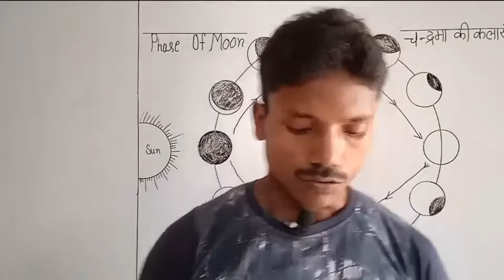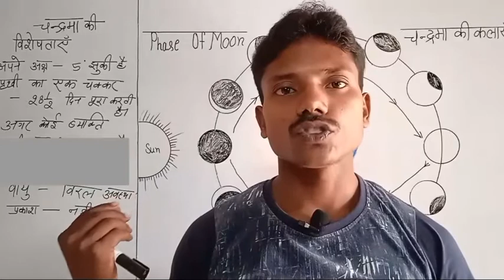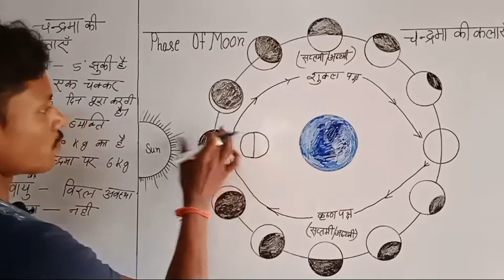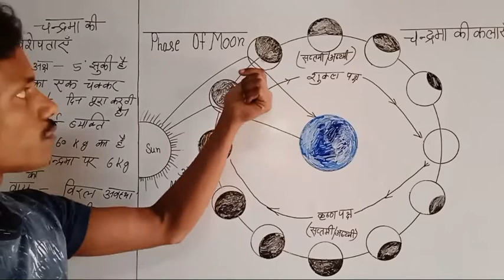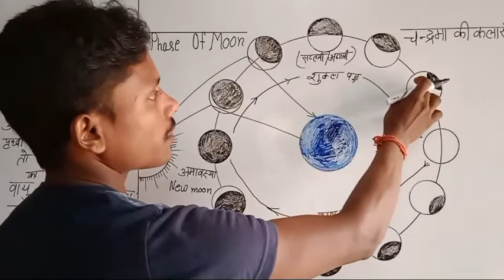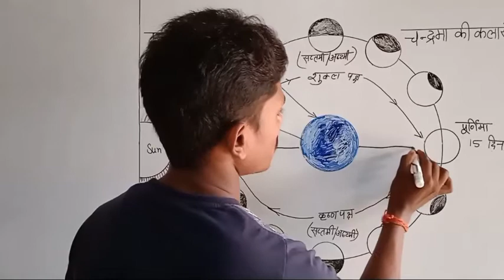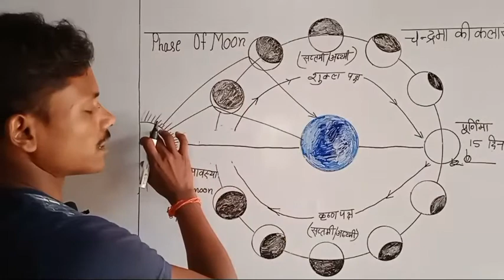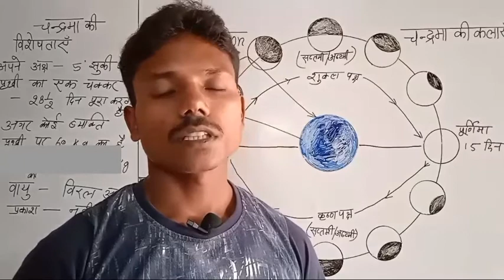चन्द्रमा की कलाएं//fhases of moon।भूगोल। Geography। class #02 ।uptet TGT PGT Reet